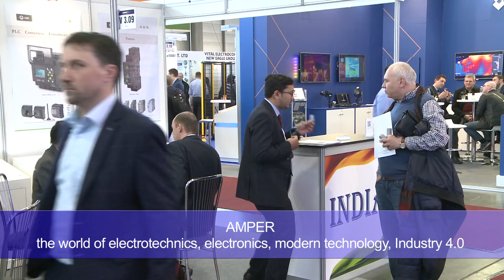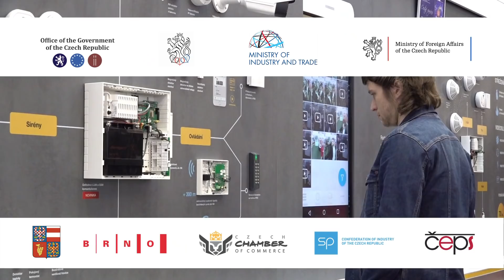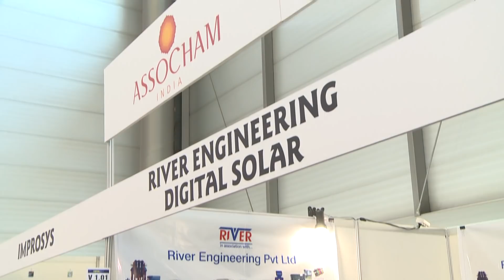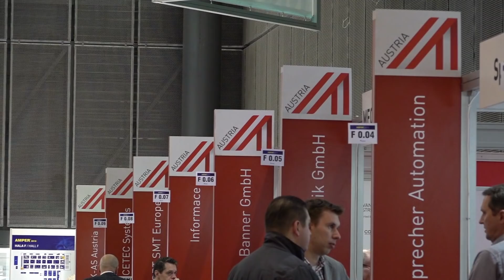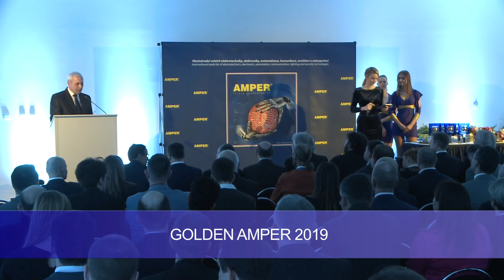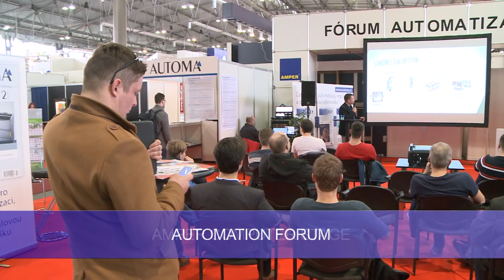AMPER 2019 Trade Fair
“AMPER multiplies your Success!” This summarises the excellent participation of exhibitors and visitors alike at the largest Central-European trade fair for electrotechnics and state-of-the-art technology for controlling companies, buildings, towns, transport and industry. This was the trade fair AMPER 2019 in Brno.
All exhibitors made some amazing preparations for Amper and offered visitors a number of brand new developments in their designer exhibits.
The international scale of the trade fair was confirmed by the record numbers of foreign exhibitors taking part.
It was interesting to see the Indian pavilion with 48 exhibitors and the joint stand for Austrian companies.
The three most modern pavilions of the Brno Exhibition Grounds with an area of over 31,000 square metres, which is the size of 5 football pitches, was filled by 649 exhibitors from 26 countries.  43,700 professional visitors came to look at their excellent designs.
Amper was under the auspices of the Prime Minister, the President of the Chamber of Deputies of Parliament, the Minister of Industry and Trade, the Ministry for Foreign Affairs and a number of others. The trade fair also has dozens of professional and media partners. In its 27 years, Amper has become not only an important professional, but also a sought-after social event, not to be missed by anyone who’s anything in the field.
The prestigious Golden Amper awards were given during the official gala evening. The board of experts made awards for the 10 most beneficial exhibits out of the 25 nominated with a Golden Amper.
Part of this year’s trade fair is the extremely rich accompanying programme.  This includes Amper Motion, which presents various forms of electromobility.
A number of meetings took place in specialised sections and forums, which continued at the exhibitors’ stands.
A top-quality trade fair with modern pavilions, excellent services and support.  Satisfied exhibitors, constant streams of professional visitors and especially the focus on the latest technologies and ideas connecting the trade fair with virtual reality and Industry 4.0… all of this was Amper 2019 organised by the company Terinvest
We’d like to thank all participants and we look forward to seeing you again in 2020.
AMPER  17. – 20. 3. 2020, Brno Exhibition Grounds

Interview:
Professor Tomáš Jungwirth - Institute of Physics at the Czech Academy of Sciences
Jiří Holoubek - President of the Czech Electrical and Electronic Association
Kaushal Lal Gupta - The Associated Chambers of Commerce & Industry of India
Martin Žák - Advantage Austria
Marcin Jan Warchol - Polish Investment & Trade Agency

Trade Fair AMPER 19. – 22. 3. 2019, Brno Exhibition Grounds
International trade fair of electrotechnics, energetics, automation, communication, lighting and security technologies